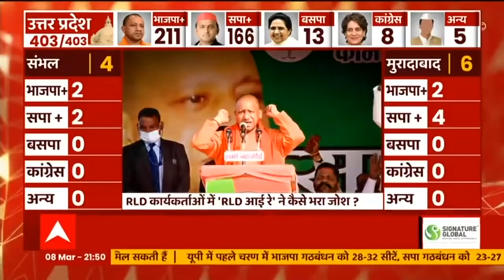UP Election : काशी और अयोध्या के जरिए सत्ता में योगी सरकार की वापसी का संकल्प